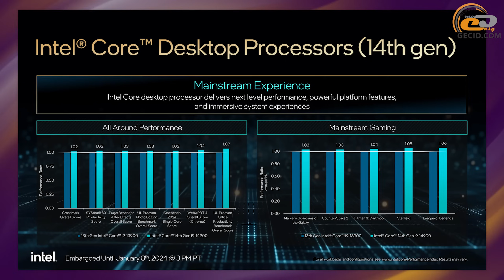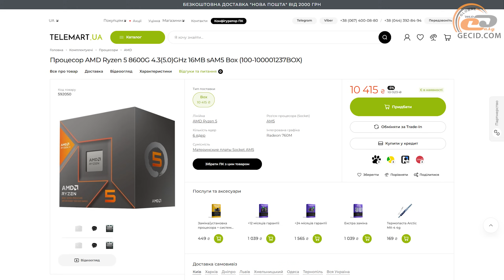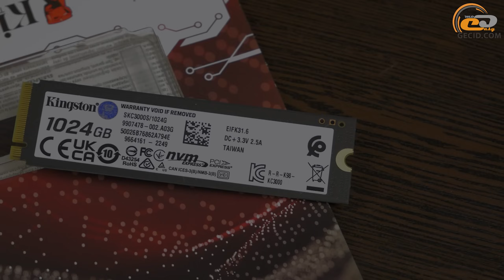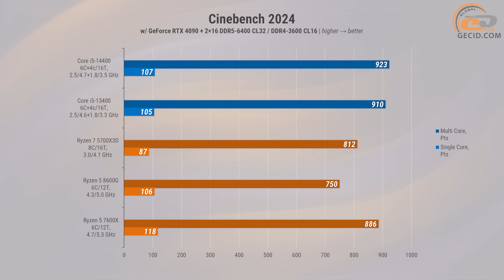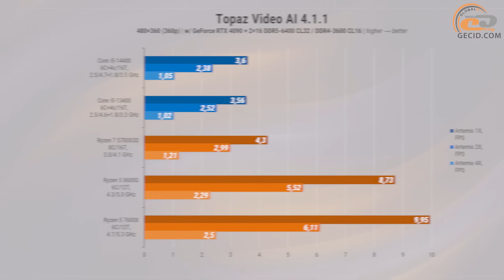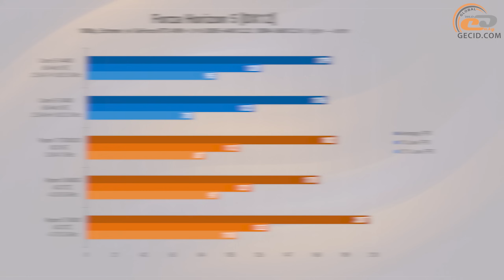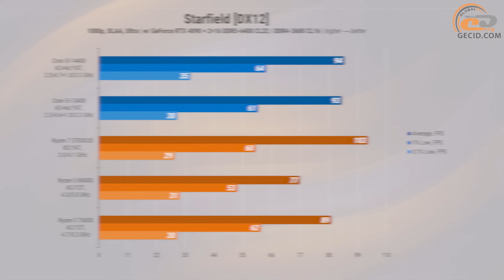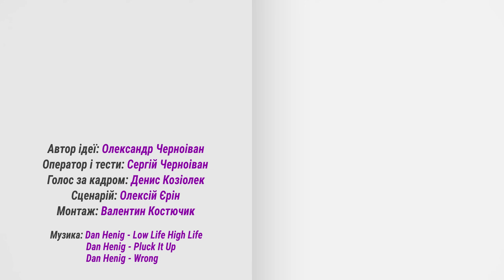Порівняння Core i5-14400 з i5-13400, R5 8600G, R5 7600X та R7 5700X3D: Задля кількості!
На огляді у нас Intel Core i5-14400, як відповідь протилежного табору на багацько цьогорічних червоних новинок у середньо-бюджетному сегменті. Традиційно поганяємо його у бенчах та іграх і порівняємо з найдоцільнішими доступними нам опонентами.

Магазин TELEMART.UA пропонує широкий асортимент різноманітних комп’ютерних комплектуючих, готові ПК, ноутбуки, монітори, периферію та мережеве обладнання. А за допомогою програми Trade-in можна здати своє старе залізо та отримати бонуси для майбутніх покупок.

Придбати комплектуючі в TELEMART.UA:
- Процесори

Комплетуючі Kingston, подробіці/придбати:
- ОЗП Kingston FURY Renegade DDR5 RGB:

Докладніше про блоки живлення Seasonic:
- БЖ серії Seasonic Vertex GX

Рекомендуємо до перегляду:
- Порівняння Ryzen 7 5700X3D з R7 5800X3D, R5 7500F та Core i5-13400 і i5-13600K: Хіт для апгрейду?
- Порівняння Ryzen 5 7500F з R5 7600, R7 5800X3D, R5 5600X та Core i5-12400: Чи треба більше?

МЕНЮ:
0:00 Вступ
0:38 Знайомство з процесором
2:09 З чим порівнюємо?
4:40 За яких умов тестовали?
6:49 Прогрів та синтетика
11:36 Ігрове порівняння
11:53 Avatar: Frontiers of Pandora
12:37 Counter-Strike 2
13:24 Cyberpunk 2077
14:08 Forza Horizon 5
14:50 The Last of Us Part I
15:39 Starfield
16:19 Total War Saga: Troy
17:01 Підсумки

Конфігурація тестової системи:
- Intel Core i5-14400 / Intel Core i5-13400 / AMD Ryzen 7 5700X3D / AMD Ryzen 5 8600G / AMD Ryzen 5 7600X
- ASUS PRIME Z 790-A WIFI / ASUS ROG STRIX X670E-F GAMING WIFI / ASUS ROG STRIX B550-F GAMING (WI-FI)
- DeepCool LS720
- Kingston FURY Renegade RGB DDR5-6400 CL32 2x16GB (KF564C32RSAK2-32)
- Kingston FURY Beast RGB DDR4-3600 (KF436C18BB2AK2/32)
- Kingston KC3000 1TB
- Palit GeForce RTX 4090 GameRock OC
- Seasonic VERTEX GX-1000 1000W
- DeepCool CH510 MESH DIGITAL + DeepCool FC120 x3